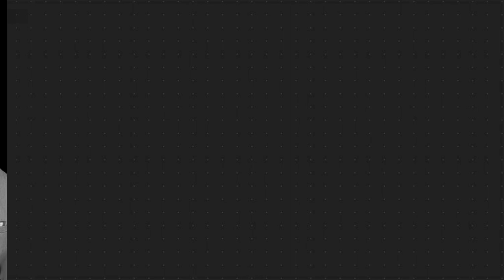Lesty Kembali Dihujat, Rizky Billar Siap Pasang Badan Untuk Jagain Lesty, So Sweet Banget Dech